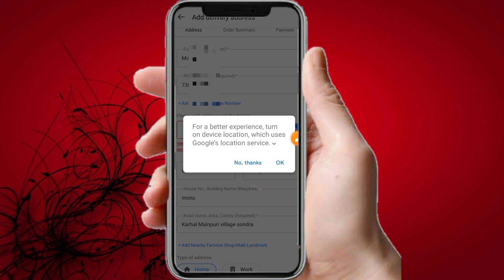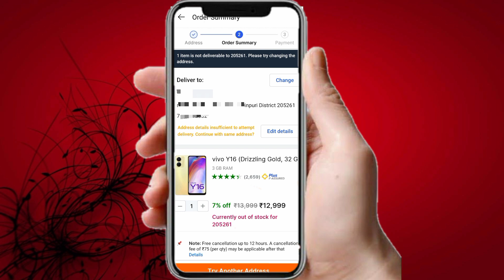Flipkart me pin code change nahi ho raha nahi | Flipkart pin code change problem fix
Hi

About this video -  Flipkart me pin code change nahi ho raha nahi

Important video